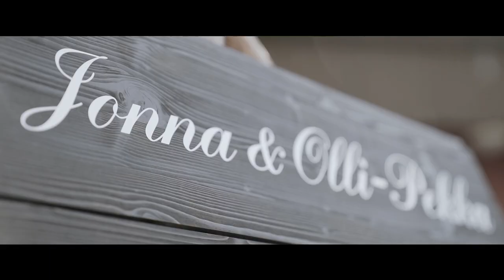Wedding // Häät --- Jonna & Olli-Pekka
Wedding movie of Jonna & Olli-Pekka I filmed & edited

Shot on the Sony A7III + 24-70mm f2.8